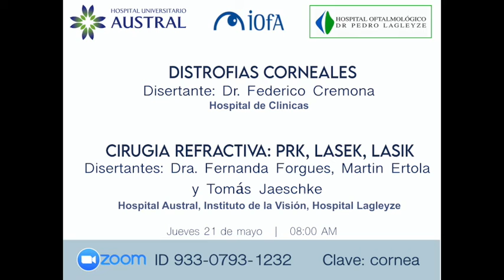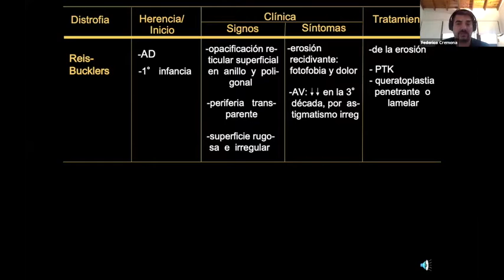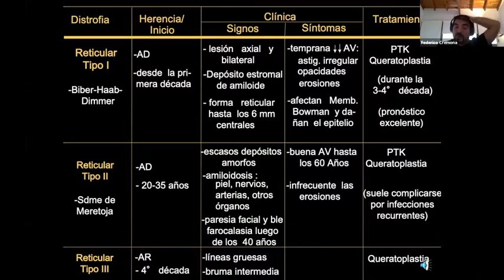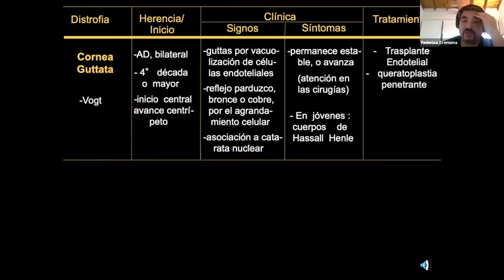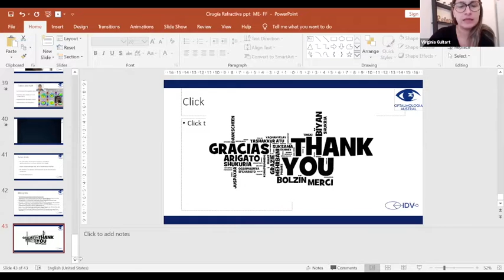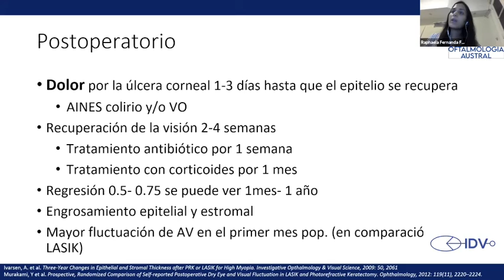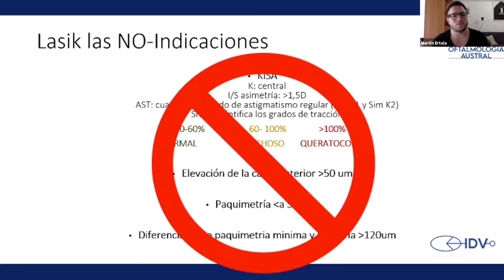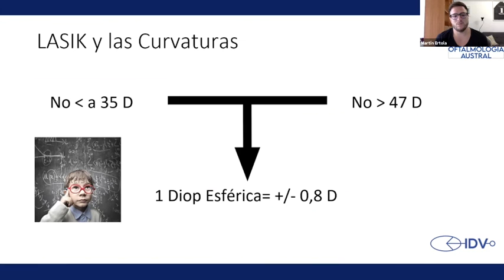Distrofias-Dr. Cremona. Cirugia refractiva-Dra. Forgues, Dr. Ertola